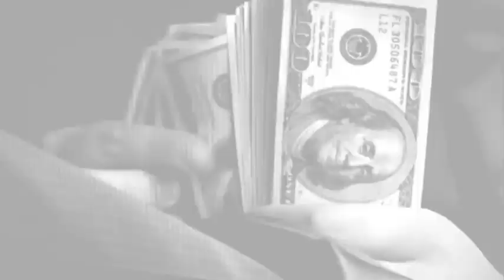99 Percent Problems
If you're having money problems, Mitt Romney feels bad for you. But those are 99% Problems and Mitt doesn't have 'em.

@DuvaChristopher - Twitter